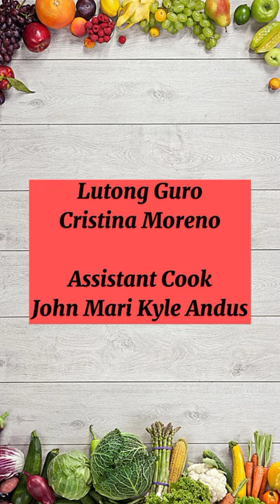Cook#2 Chicken Caldereta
Lutong Guro ni Cristina Moreno